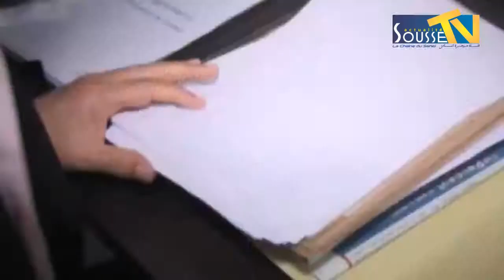أخبار الساحل 04-09-2015